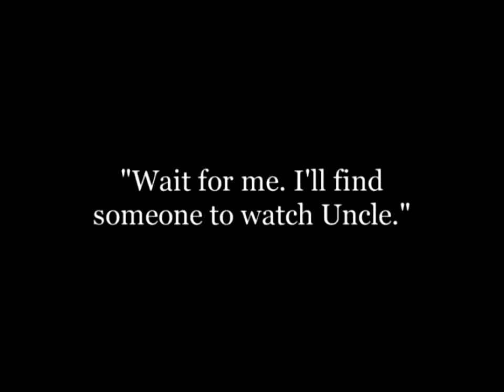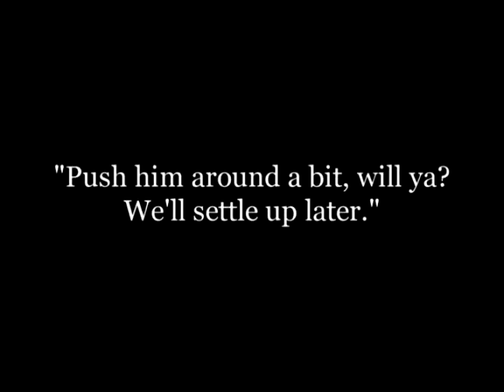CHARLIE CHAPLIN His New Profession चार्ली चैपलिन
funny videos youtube mr bean charlie chaplin cartoon and most youtube watched. youtube funny videos try to not laugh.

funny videos arabic
funny videos compilation
funny videos prank
funny videos of kids
funny videos 2016 +21
funny videos
mr bean
episode mr bean full episode
 mr bean 2017
mr bean mister
bean bean
mister bean
mr bean full episode
bean mr bean
mr bean 2017 mr bean episode
 mr. bean (tv program)
 mr bean new bean animado
mr. bean mister bin
mr bean cartoon
mr bean funny full episode
charlie chaplin
charlie chaplin all comedy videos
charlie chaplin filmography
chaplin (film director)